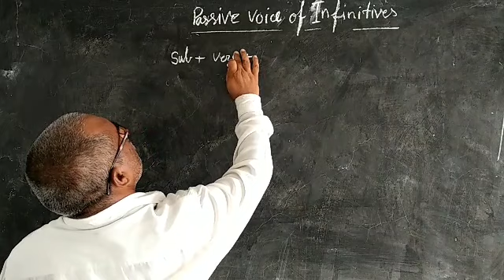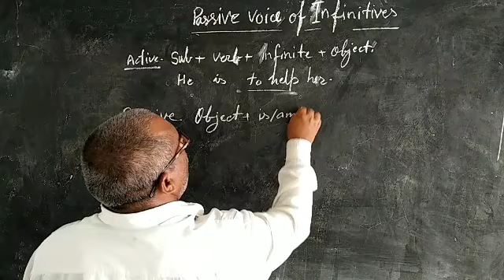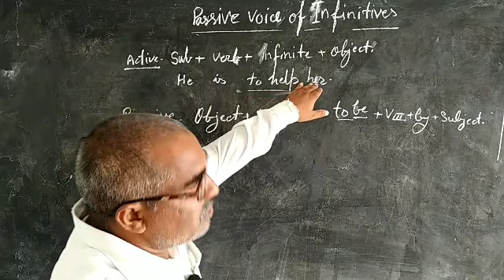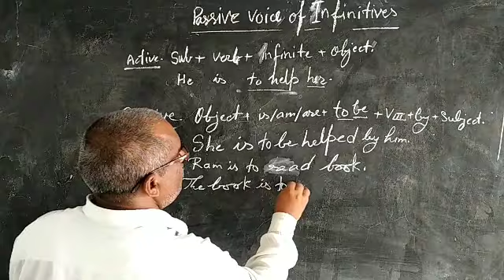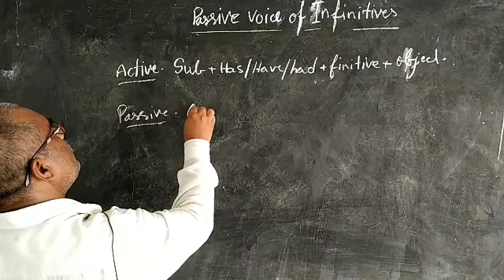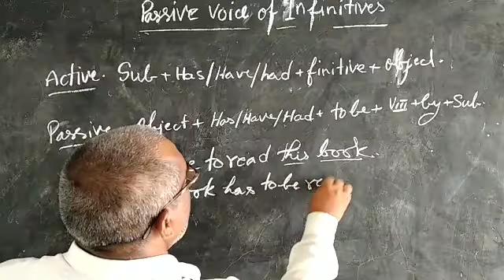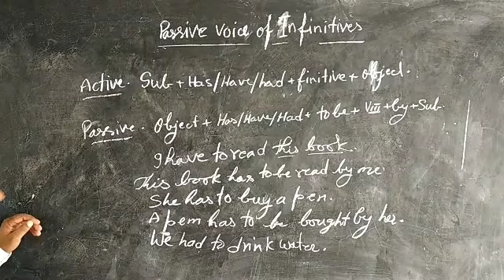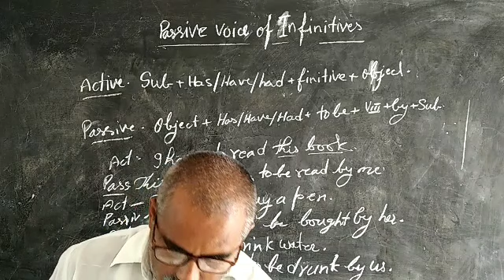Subject Grammar by TN sir